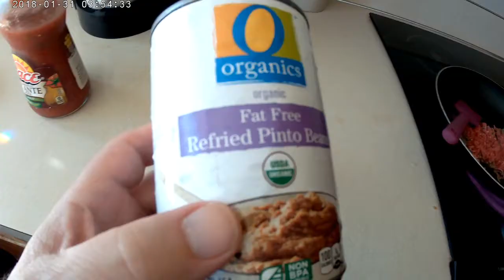Homemade Soft Tacos!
Just a sloppy cooking demonstration.